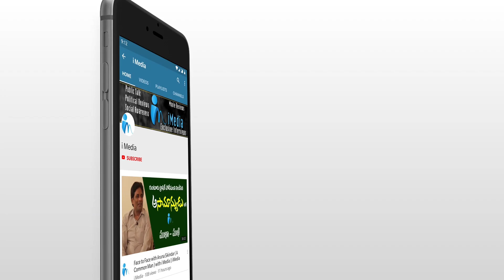Swaroopananda Saraswathi Visiting Vijayawada Kanaka Durga Temple || iMedia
SwaropanandaSaraswathi #$VijayawadaTempple